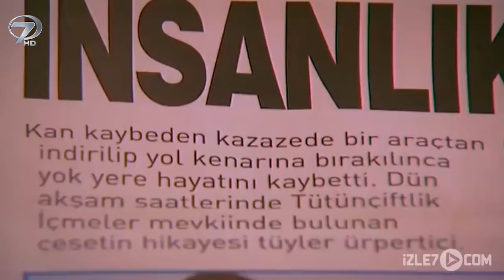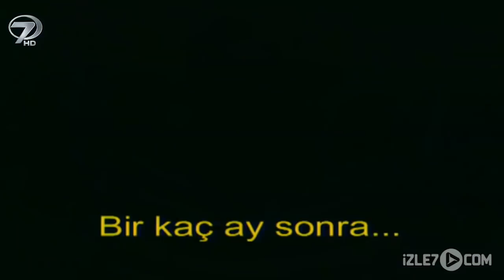Kalp Gözü - Leke